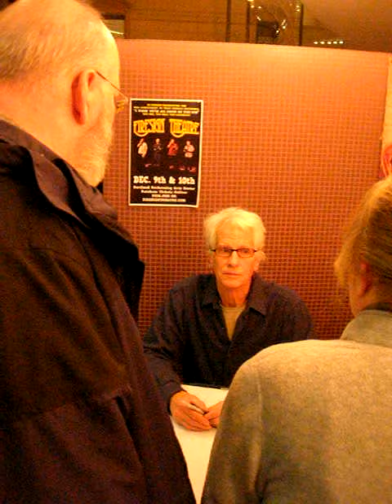Firesign Theatre signing, PCPA Winningstad Theatre, Portland 12/10/2011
The Firesign Theatre sign merch after their 12/10/2011 Bozo Show performance at the Winningstad Theatre, Portland Center for the Performing Arts